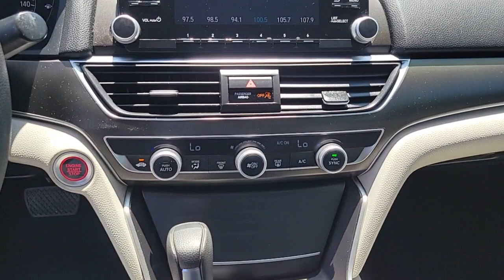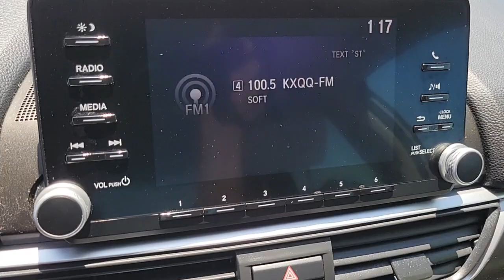2018 HONDA ACCORD Las Vegas, Henderson, Boulder City, Willow Branch, Nelson, NV 22T0872B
Used 2018 HONDA ACCORD available in Las Vegas, Nevada at Gaudin Ford. Servicing the Henderson, Boulder City, Willow Branch, Nelson, NV area.

Gaudin Ford
6625 West Roy Horn Way